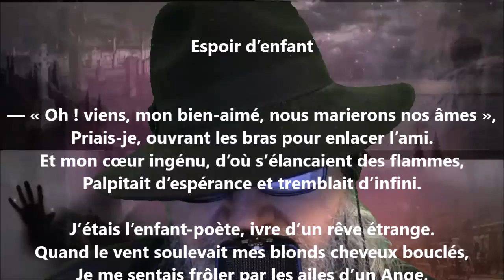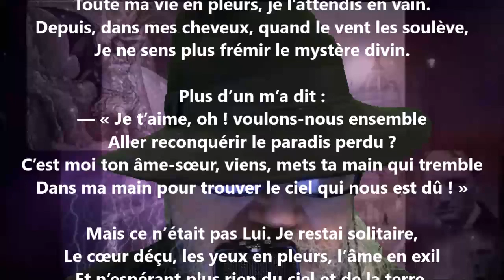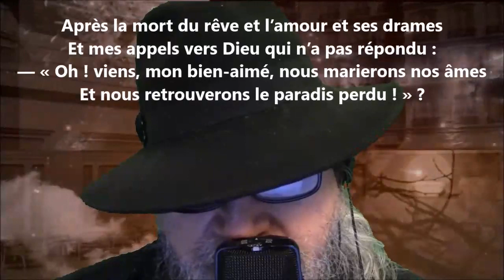Espoir d’enfant - Hélène Swarth lu par Yvon Jean